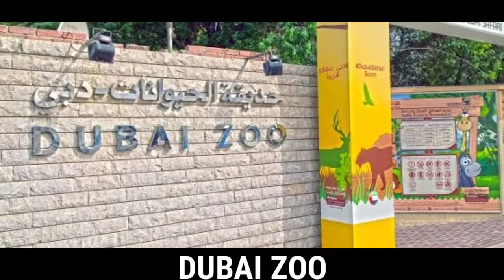Dubai beautiful place|Wokwoktv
I love Dubai|Wokwoktv

Spreadlove not hate😉